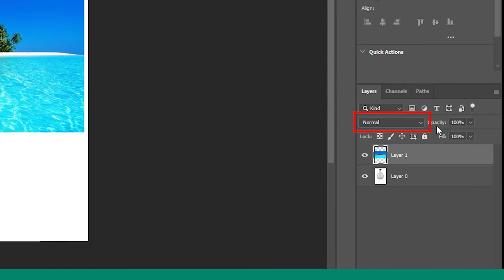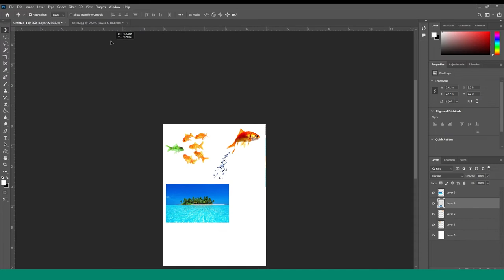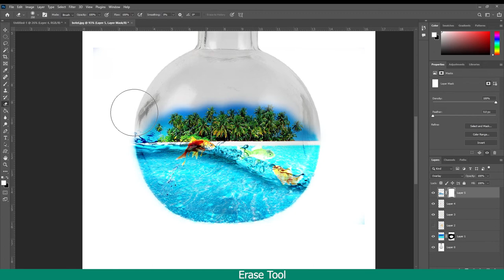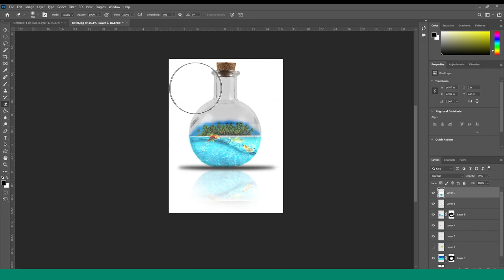Photo Manipulation Water Splash in Glass Photoshop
All Photoshop Tools in a one-minute and a Maximum of Two-minute
Photoshop, Illustrator, CorelDraw

Photoshop, Illustrator, CorelDraw
If you want to learn Photoshop, Illustrator, CorelDraw, and software in less